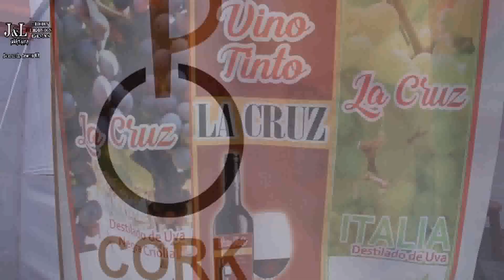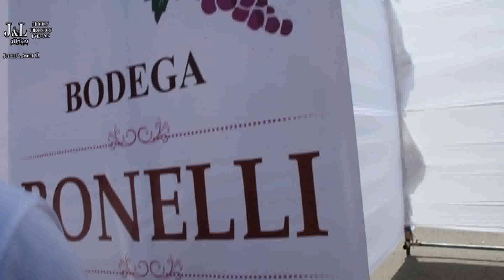MORINO PISCO de MORO ANCASH PERU 20 mayo del 2019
El Indecopi entregó la marca colectiva ‘Morino’ a 21 familias del distrito de Moro, en Áncash, dedicadas al cultivo y destilado de uva.
J&L REPORTV REDES : RECUERDOS POR INTERNET. STREAMING, TRASMICIONES  EN DIRECTO: VIDEO FOTOS, CUADROS, ANUARIOS , DIPLOMAS, PROMOCIONES GRADUACIONES.. PHOTO BOOKS  BODAS  15 AÑOS.,  SECIONES  EN STUDIOS PORTATILES,  cctv  PANTALLAS  LED,    ECRAMS, 5X4,  PROYECTORES DE ALTA.  SONIDO ILUMINACION,  INALAMBRICOS  SOLAPEROS para CONFERENCIAS SEMINARIOS, ENTREVISTAS CLIPS, CANTANTES, CORTOS, PUBLICIDAD PARA REDES ;  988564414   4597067.   . ,    LIMA PERU.